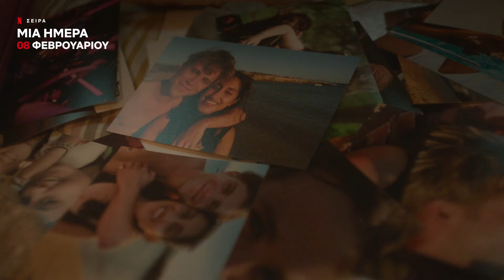Έρχονται στο Netflix Ελλάδας | Φεβρουάριος 2024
Φεβρουάριος 2024

Σχετικά με το Netflix:
Το Netflix αποτελεί μία από τις κορυφαίες υπηρεσίες ψυχαγωγίας παγκοσμίως, με πάνω από 260 εκατομμύρια συνδρομές επί πληρωμή σε περισσότερες από 190 χώρες. Τα μέλη του απολαμβάνουν τηλεοπτικές σειρές, ταινίες και παιχνίδια από ένα ευρύ φάσμα ειδών και γλωσσών, ενώ έχουν τη δυνατότητα να παρακολουθούν, να κάνουν παύση και να συνεχίζουν να βλέπουν όσο, όπου και όποτε επιθυμούν, καθώς και να αλλάζουν πρόγραμμα ανά πάσα στιγμή.